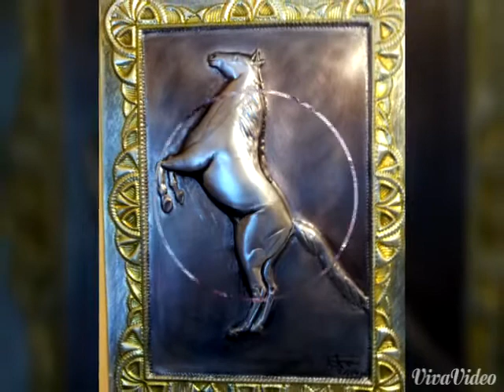Metal Embossed Art. Metaloplastie by Eugen Peter Nasca. Youghal